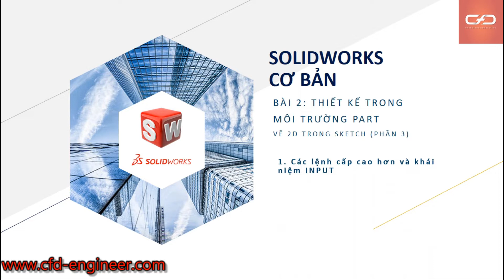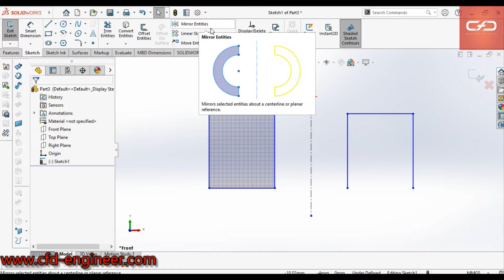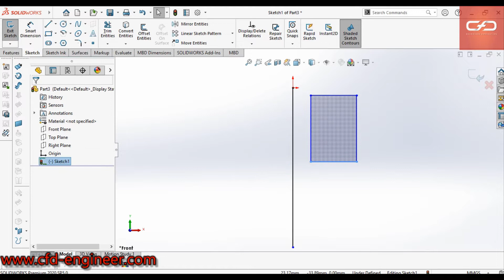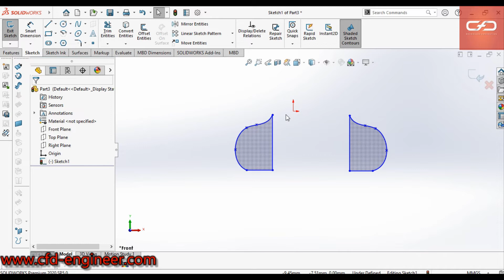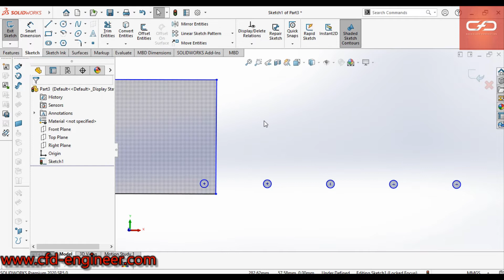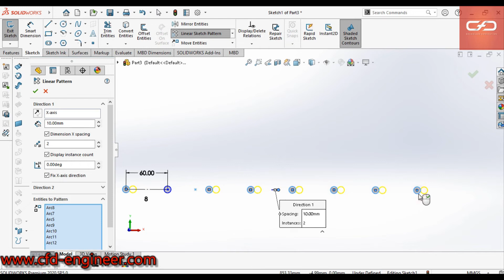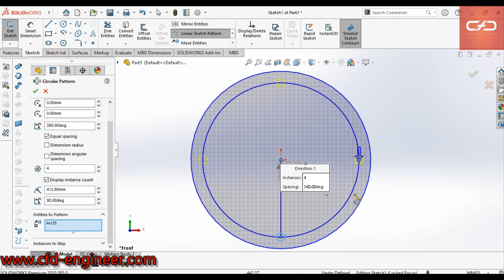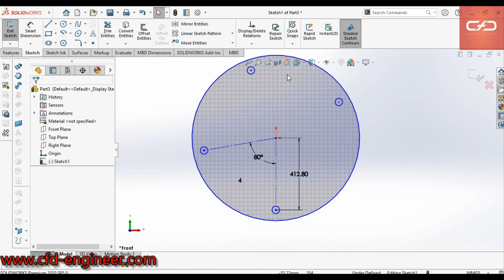[SOLIDWORKS cơ bản] Bài 2 (phần 3): Môi trường PART - Vẽ 2D trong sketch